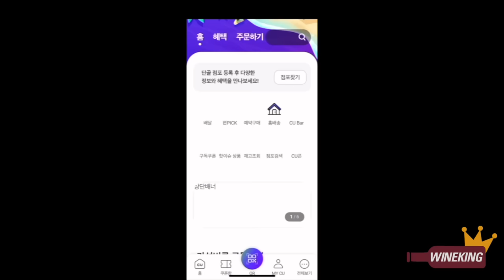(WKP6)Best PREMIUM wines you can buy!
It’s pain to buy an expensive bottle of wine. You can’t help but wonder, ‘What if it’s not worth the money?’ We’ll solve that problem right away! All these wines are from chosen, by perfect blind tasting, among hundreds of wines! Here are the best high-end wines you can buy without the headaches!

*2 best $40 price range red wines:
-Grant Burge Filsell Shiraz  Barossa 2018
-Baronesa P.  Escudo Rojo 2019

*5 best $40-50 price range red wines:
-Smith & Hook Cabernet Sauvignon Central Coast California  2019
-Bel Colle Barolo  Monvigliero 2017
-The Vice Cabernet Sauvignon  Napa Valley Howell Mountain 2018
-Cesari Amarone Amarone della Valpolicella Classico 2015
-La Crema Pinot Noir Monterey 2019

*2 best $60-90 price range red wines:
-Errazuriz Don Maximiano  Founder’s Reserve 2017
- Barbi Brunello di Montalcino Fattoria dei Barbi 2016

*Best $100-120 price range red wines:
-No recommendable wine

The production of this video was possible due to a dozen of Korean importers funding and supporting this project. I can't even count the meetings I've had with all the importers, to make this project a thing. So dozens of importers submitted hundreds of wines for the project. And as we've said many times in the video, the judges of those wines, Peter and I, were completely oblivious as to what they were. That was the whole point of this project. Every individual bottle were concealed with paper bags during the tasting, so we couldn't possibly guess what they were beforehand. It was, in my words, a 'perfect blind tasting'. Therefore, importers couldn't just send any wines to promote them as they want. they sent their best wines, and we didn't know anything about it until we tasted them. That's how the whole thing was done. Of course, with dozens of importers, some of them sent a lot of wines and some of them just a few. The deal was like this: importers with a lof of wine selected during tasting would have to provide more supports to the production of our content, and vice-versa. When none of their wines were selected, the importers weren't charged anything. Not even an entry fee. It was completely free. So in summary, each importer had a choice as to participate in this project and how many wines to submit, but nothing else. We did our tasting completely blind, but importers were promised to give supports proportional to the number of wines selected. That was the behind the scene of all this. So with those 52 wines selected, I can be sure to say we've chosen them without prejudice. So all the wines selected, I'll be bringing them wherever I go, drinking them with all the wonderful foods around the world. You'll be able to watch that in my channel, since I'll be filming all of it!~